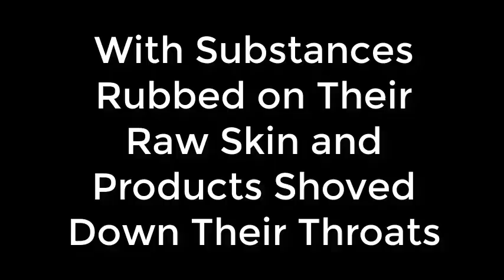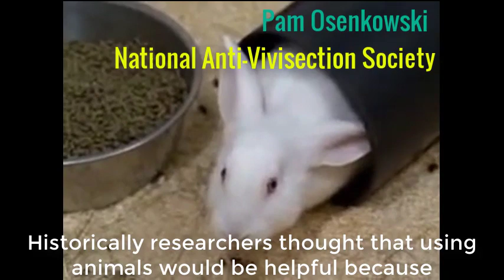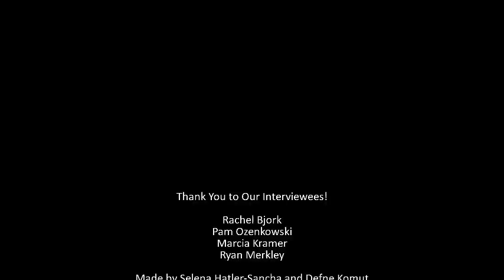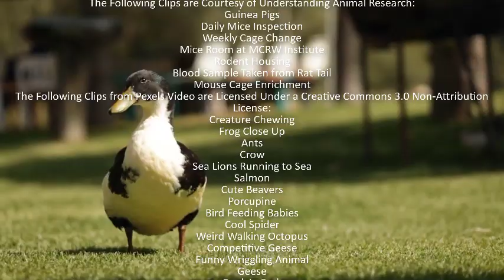Animal Testing Documentary